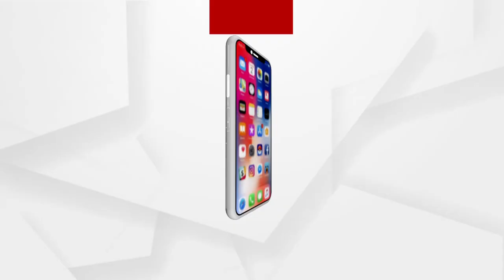Lord Jagannath Temple in Puri to remain closed for devotees amid rising Covid cases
Lord Jagannath temple in Puri to remain closed for devotees till 31st January amid rising Covid cases.